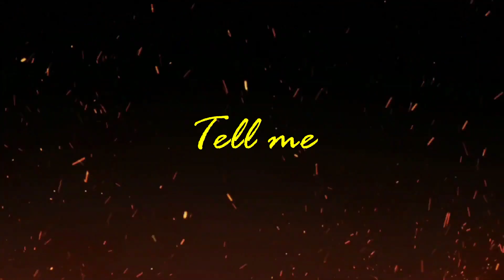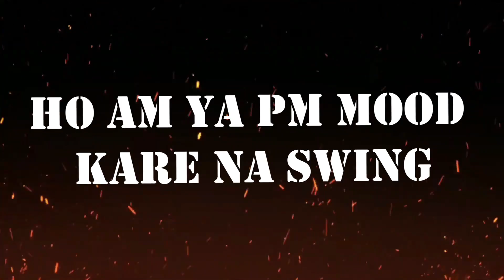SYETR - TELL ME ( OFFICIAL LYRIC VIDEO ) PROD BY @jetrotheproducer LATEST RAP SONG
"Pay no mind to those who talk behind your back, it simply means that you are two steps ahead." - Tupac Shakur.
Here is a song manifestation the famous quote of the OG himself.

CREDITS
LYRICS AND PERFORMED BY : SYETR
MUSIC MIXED AND MASTERED BY : SYETR
VIDEO EDITING : SYETR

FOR ANY ENQUIERY OR SHOWS MAIL ON

®syetr raps